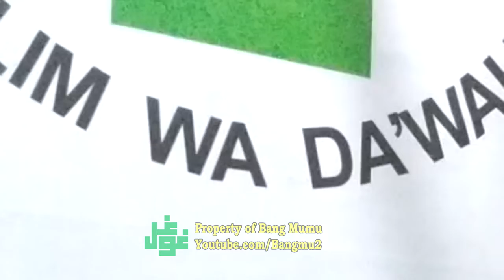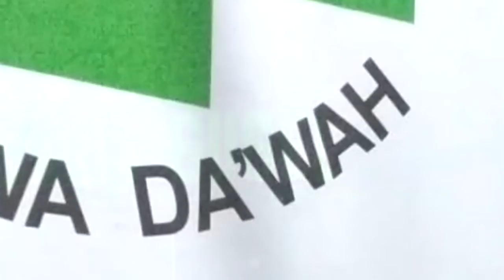Berdoa adalah Ibadah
Tema : Berdoa adalah Ibadah
(silahkan disimak sampai selesai videonya)
Nama Guru : Ustadz Benny Handayani (Kembangan JakBar)
Nama Kitab : Fathul Majid
Hari Tanggal : Jumat Malam Sabtu, 11 Februari 2022
Tempat : Majelis Kobong Gugel
Gg. H. Mualim Arab RT. 02/05 Neroktog Pinang Kota Tangerang